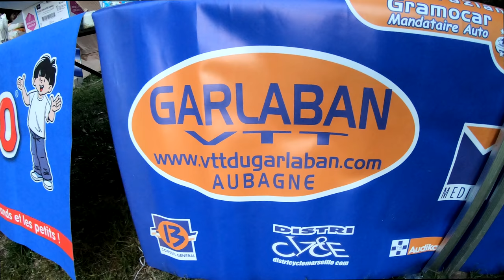[SORTIE VTT] AUTOUR DU GARLABAN TECHNIQUE/PAYSAGE ET FUN (4K)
Bonjour a tous, des images inédites de la rando de la bartavelle autour du Garlaban . Paysages a couper le souffle et des descentes bien techniques. Que du bonheur et du fun.